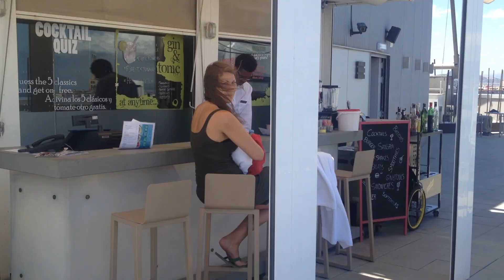Barcelona in June 2016 with my mofo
Soundtrack:
Shoffy ft. Lincoln Jesser - Takes my body higher